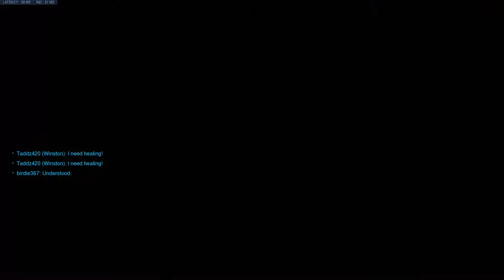Overwatch Competitive Season 15 - Winston - Did Somebody Say Peanut Butter?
Overwatch Comeptitive Season 15 - Winston - Gameplay